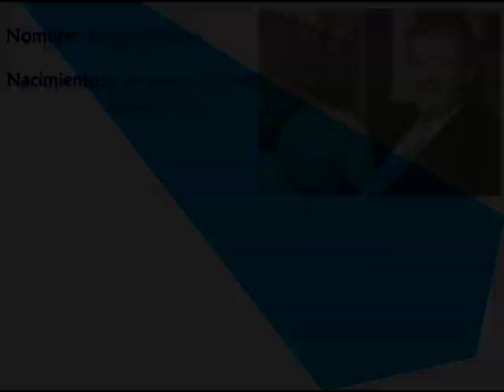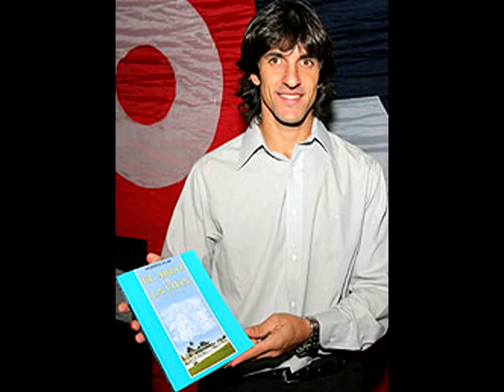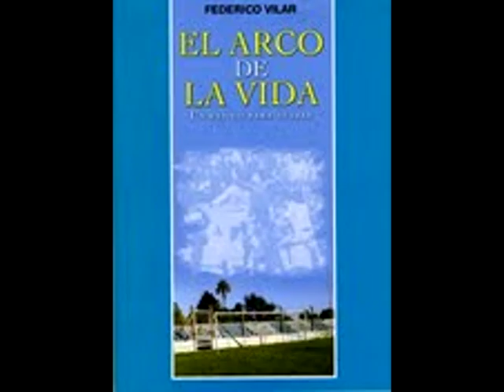Porteros de Área (parte 11) Federico Vilar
Beto Murrieta y Rafa Puente nos hablan de la vida y carrera de Vilar, sus atajadas, su facilidad de bajar los balones a una mano y su libro "El Arco de la Vida".